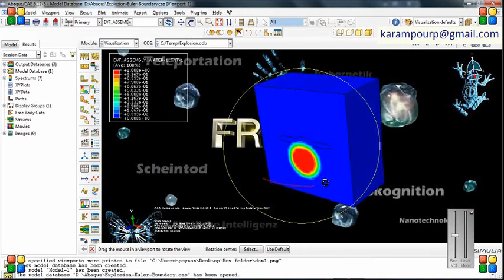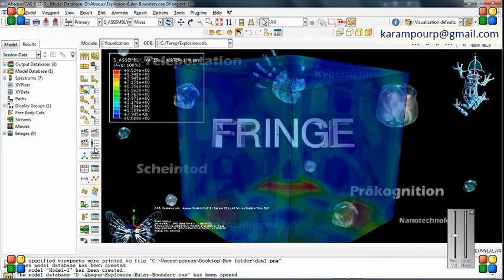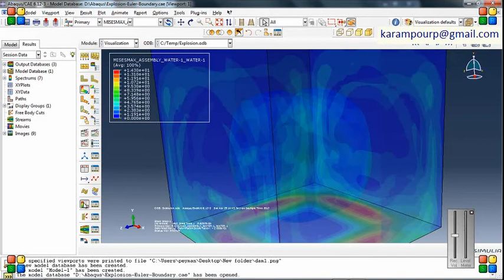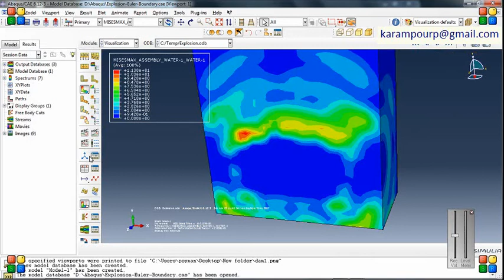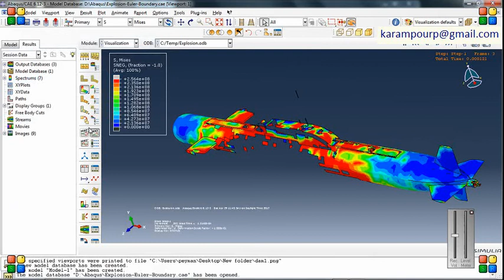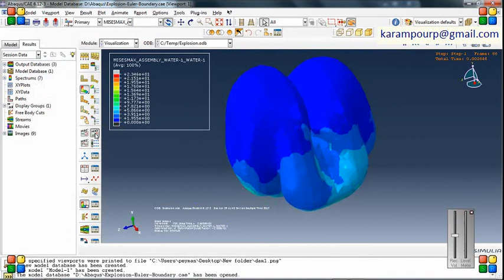Simulation Under Water Explosion near Submarine in Abaqus